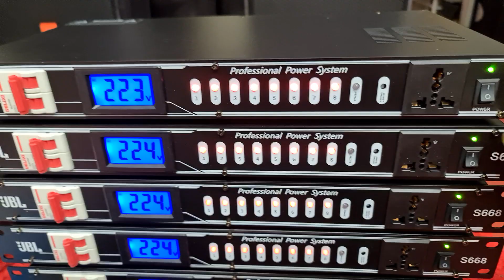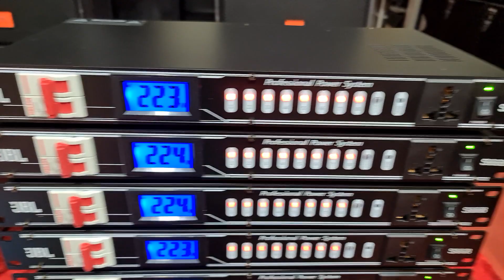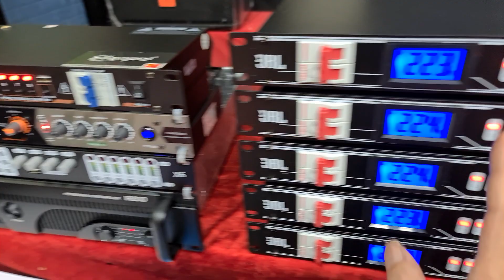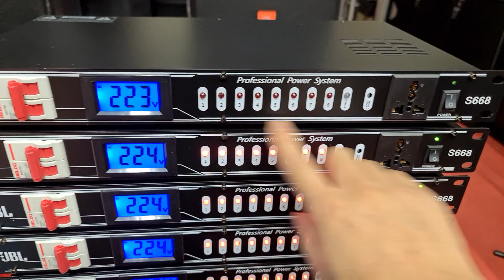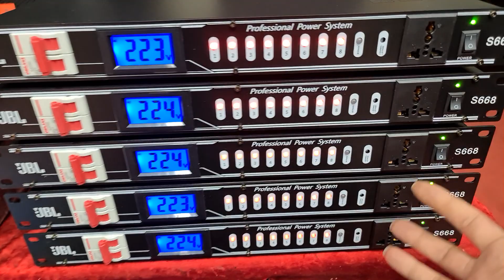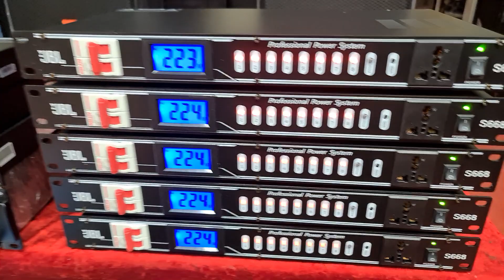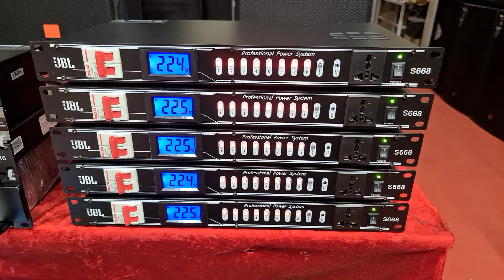Quản Lý Nguồn JBL S668. ổ cắm cực tốt. Đt 0936.583.140